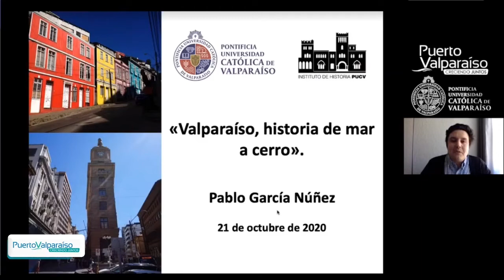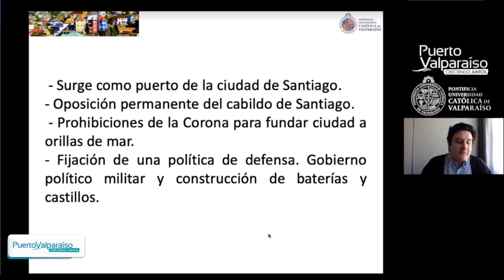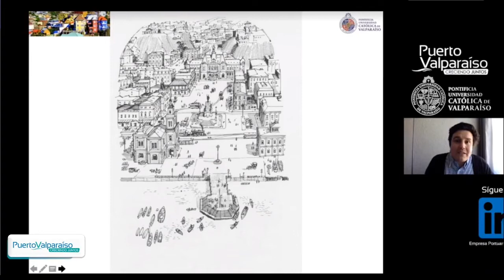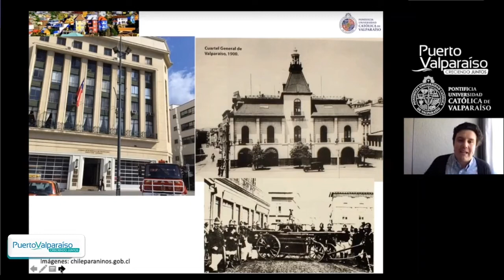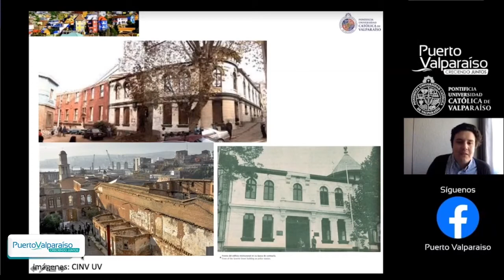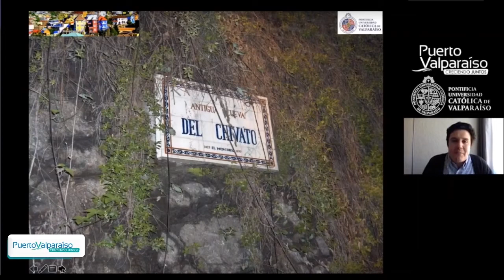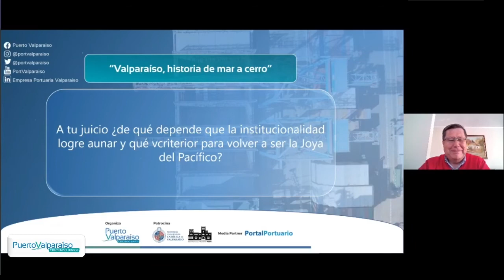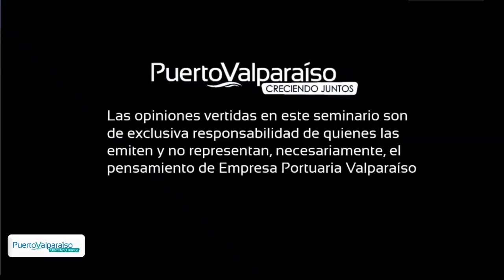Webinar "Valparaíso, historia de mar a cerro"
Expositor: Pablo García Núñez, profesor de Historia y Patrimonio del Arte de la Pontificia Universidad Católica de Valparaíso.